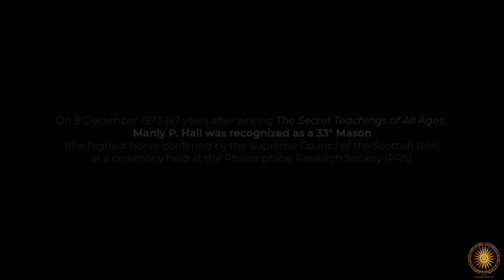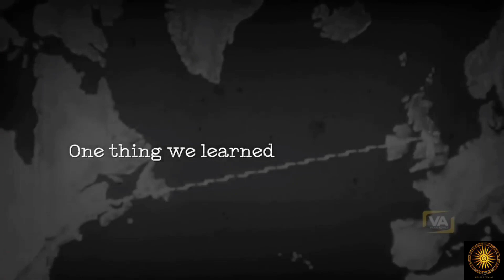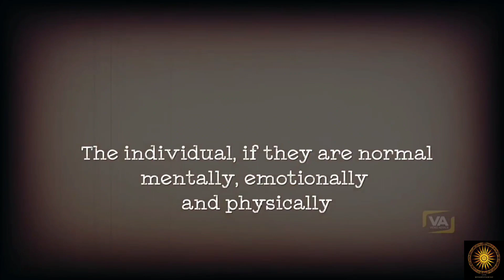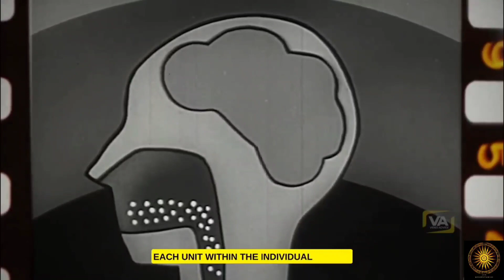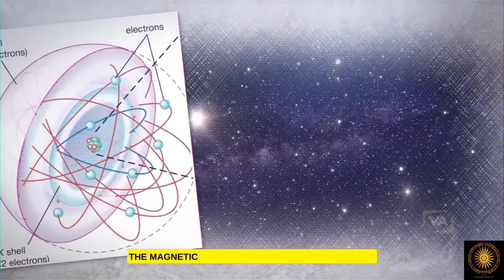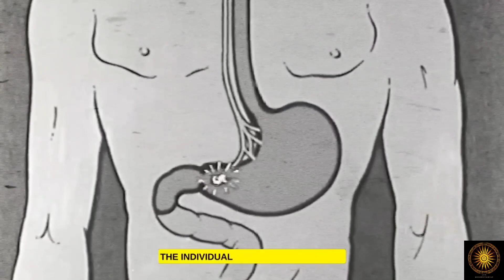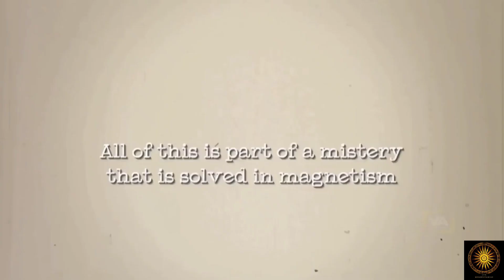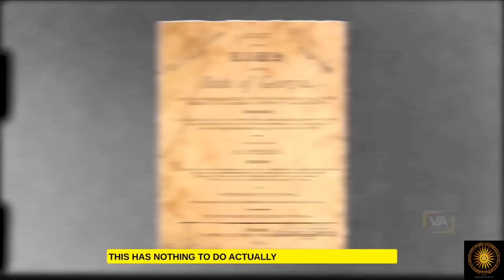Secret Knowledge: The Magnetic Connection to Health by Manly P. Hall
Dive deep into the profound wisdom of Manly P. Hall as we explore the intricate relationship between magnetism and health. In “Secret Knowledge: The Magnetic Connection to Health by Manly P. Hall,” we unveil the hidden truths and esoteric teachings that have long been shrouded in mystery. Discover how the magnetic forces within and around us play a pivotal role in our well-being and spiritual evolution. Drawing from Hall’s vast knowledge and insights, this video sheds light on ancient practices, holistic healing, and the transformative power of inner alchemy. Whether you’re a seasoned seeker or new to the world of inner sciences, this video promises a journey of enlightenment, understanding, and self-discovery. Join us as we navigate the magnetic pathways to optimal health and spiritual awakening. Don’t miss out on this rare opportunity to tap into the secret knowledge of one of the greatest minds in esoteric studies.